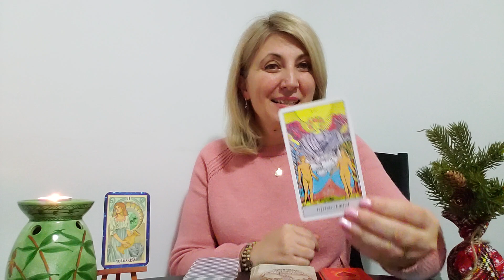♒️VARSATOR ❤️SAPTAMANA 🎄4 🎄10 DECEMBRIE 🍀2023❄️